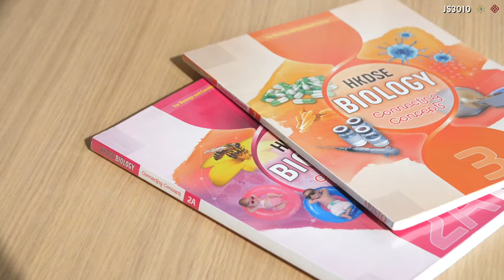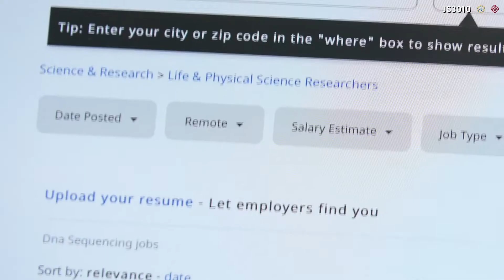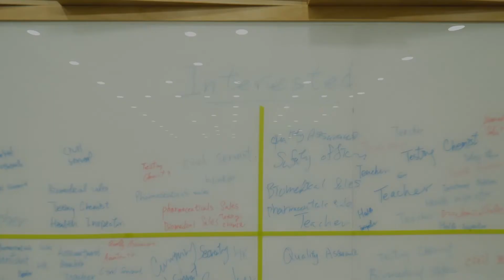Sep 2 21:00 Seminar 2 - BiotechWork: International biotech research